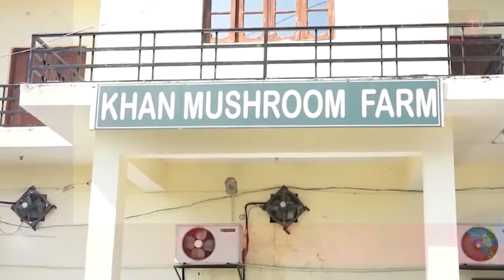Una: Horticulture students learned about farming with hydroponic technology.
ऊना : बागवानी छात्रों ने ली हाइड्रोपोनिक तकनीक से खेती की जानकारी।